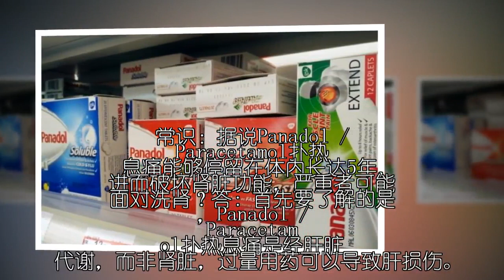吃Panadol会伤肝?还会留在身体里面5年?才不是叻!权威医生终于站出来为Panadol说话啦~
坊间一直流传着，吃Panadol会弄坏肝脏，还会留在身体里面5年等等流言。

权威医生指出要是病人按照医生开出的剂量服用普拿疼或扑热息痛，那是绝对安全的。一天最多能够服用4克（普拿疼Panadol或扑热息痛Paracetamol ），一颗药丸是500毫克，8颗药丸就是4克。这个剂量并不会让它残留在身上，也不会损坏肝脏。如果服用超过10克（20颗）或200毫克普拿疼，才算是过量。

他也指出，Paracetamol 扑热息痛（在马来西亚一般使用Panadol）是最安全的退烧药和止痛药。不论是小孩、孕妇、哺乳妈妈或老年人都适合服用。但是，肾病或肝脏有问题的民众，在服用扑热息痛前，则必须先咨询医生的意见。